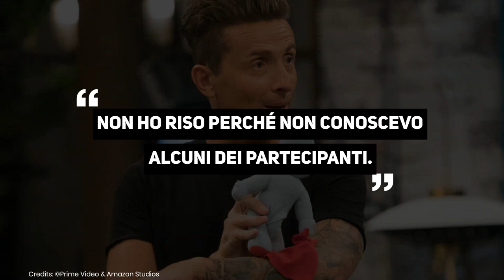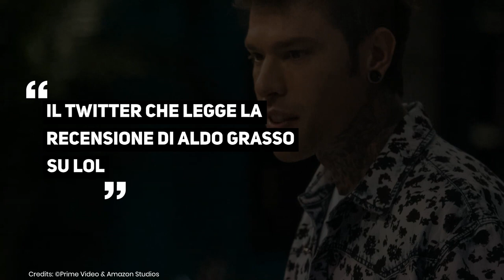LOL ultime puntate, Frank Matano commenta così l'articolo di Aldo Grasso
LOL: chi ride è fuori sta riscuotendo uno straordinario successo. E se sui social è osannato, ci sono anche voci fuori dal coro come è giusto che sia. Aldo Grasso è tra queste e dalle pagine del Corriere fa sapere che lui non ha mai riso guardando il programma. "Non ho riso perché non conoscevo alcuni dei partecipanti. Non ho riso perché troppo spesso alcuni comici sono stati ammoniti e poi cacciati perché sorpresi a fare smorfie di contentezza sulle loro battute" scrive come motivazioni. Immediata la risposta sui social e tra queste anche quella di Fedez e Frank Matano.
Credits foto:©️Prime Video & Amazon Studios

LEGGI ANCHE: LOL, ecco quale programma si ferma giovedì per dare spazio alle ultime due puntate su Prime

Per rimanere aggiornati non dimenticare di seguirci sui social